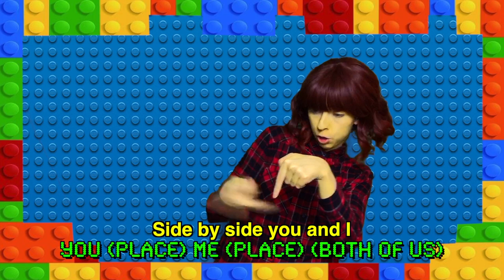Everything is Awesome - Tegan and Sara (Sign Language Cover)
Original song from the Lego Movie

~This is my own interpretation of this song. I am not using these videos to teach ASL. Please keep in mind that everybody has their own interpretation of music, lyrics, art, meaning, etc. Because of that, my translation might not be EXACTLY how you would interpret it yourself.

Gloss:
Everything is awesome,
EVERYTHING AWESOME
everything is cool when your part of a team
JOIN TEAM COOL
Everything is awesome,
EVERYTHING AWESOME
when we’re living our dream
WE LIVE OUR DREAM
Everything is better when we stick together
WE TOGETHER EVERYTHING BETTER
Side by side you and I are gonna win forever?
YOU (place) ME (place) (both) WIN FOREVER
Lets party forever
(Shrug) PARTY FOREVER
We're the same I’m like you, you're like me
SAME (left) SAME (right) SAME (left)
we're all working in harmony
WE WORK SMOOTH
Everything is awesome,
EVERYTHING AWESOME
JOIN TEAM COOL
Everything is awesome,
EVERYTHING AWESOME
Woo! 3, 2, 1, go!
WOO 3 2 1 START
(Wrapping)
Have you heard the news?
KNOW NEWS
Everyone's talkin'
GOSSIP
Life is good 'cause everything awesome
LIFE GOOD WHY? EVERYTHING AWESOME
Lost my job,
LOSE-JOB
there's a new opportunity
FINE. NEW OPPORTUNITIES
More free time for my awesome community
MORE TIME FOR MY AWESOME TOWN
I feel more awesome than an awesome possum
I MORE AWESOME THAN AWESOME POSSUM
Dip my body in chocolate frostin'
CHOCOLATE FROSTING (place) ME (hop in)
Three years later wash off the frostin'
THREE YEARS LATER SHOWER
Smellin' like a blossom,
I SMELL LIKE FLOWERS
everything is awesome
EVERYTHING AWESOME
Stepped in mud, got new brown shoes
STEP MUD(fs) FINE. NEW BROWN SHOES
It's awesome to win and it's awesome to lose
WIN AWESOME. LOSE AWESOME
Lets party forever
(Shrug) PARTY FOREVER
WE WORK SMOOTH
Everything is awesome,
EVERYTHING AWESOME
JOIN TEAM COOL
Everything is awesome,
EVERYTHING AWESOME
Blue skies, bouncy springs,
BLUE SKIES SPRING(fs)
we just named two awesome things
WE SIGN 2 AWESOME THINGS
A Nobel prize, a piece of string
NOBEL-PRIZE(fs) STRING
You know what's awesome? Everything!
AWESOME WHAT? EVERYTHING
Dogs with fleas, allergies
DOG HAVE BUGS ALLERGIES
A book of Greek antiquities
GREEK ANTIQUES BOOK
Brand new pants, a very old vest
NEW PANTS OLD(very) COAT
Awesome items are the best
AWESOME THINGS BEST
Trees, (frogs), clogs, they're awesome
TREES FROGS CLOGS(fs) AWESOME
Rocks, clocks, and socks, they're awesome
ROCKS CLOCKS SOCKS AWESOME
Figs, and jigs, and twigs, that's awesome
FIGS(fs) DANCING BRANCH AWESOME
Everything you see or think or say is awesome
EVERYTHING YOU SEE THINK SAY AWESOME
Everything is awesome,
EVERYTHING AWESOME
JOIN TEAM COOL
Everything is awesome,
EVERYTHING AWESOME